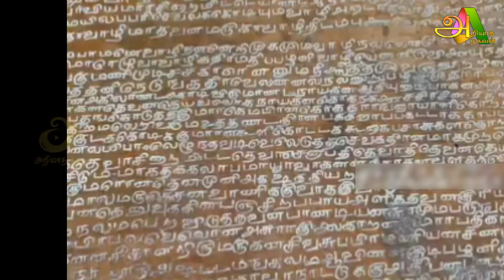பழனியில் அடுத்தடுத்து நடக்கும் அதிசயம் 3 கிலோ எடையில்கிடைக்க பொக்கிஷம் சிலிர்த்துப் போன மக்கள் !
palani,
1 artist s.palanivel,
palani murugan temple,
2024 palani thaipusam,
palani murugan 3405,
palani tailor 3304,
palani 360,
palani 3409,
palani 3405,
thenpalani 3d song,
2024 palani,
2023 palani,
murugan thirukalyanam 2023 palani,
art festival 2022 in palani,
2023 palani vinayagar oorvalam,
2018 palani thaipusam,
thaipusam 2023 palani,
2024 palani kavadi,
palani me jawani rowata 3d song,
2024 palani pathayathirai,
palani recruitment 2023 interview,
palani 2024 news,
palani soorasamharam 2023,
palani headshave 2023 new,
palani 2024 live,
palani 2018,
palani 2023,
palani recruitment 2023,
palani 2020,
palani kavadi 2023,
palani ke naam 10,
palani goundan v. emperor 1919,
rati ke piyawa palani me sute 3d,
rati mein piyava palani mein sute 3d,
palani palar porundalar dam பாலாறு பொருந்தலாறு அணை,
palani k 6439,
palani baba speech december 6,
6th standard malayalam first palani,
palani mein palani mein 6799,
tn 94 palani chenteral,
tn 94 palani whatsapp status,
palani 9000 crore,
thenpalani thedi murugan song 8d audio,
palanikumar 8754,
dr palani baba tn70,
palani 70,
palani baba news 7,
edappadi palanisamy news7 tamil,
palani baba news7 tamil,
palani murugan 6 alangaram photos,
palani murugan 6 alangaram,
ak 47 palani baba,
balani 600i,
palani baba ak 47,
kpy 5 palani performance,
thenpalani thedi murugan song 5.1,
palani baba top 5 speech,
palani murugan status tamil fullscreen hd 4k,
palani 4k,
palani 4000,
palani murugan 4k whatsapp status,
palani murugan whatsapp status tamil 4k,
palani swamy 45,
palani 4k video,
nagaraj palani 4542,
palani baba ak 47 speech,
news18 palani,
பழனி திருக்கோயில் palani temple tamilnadu,
palani murugan,
அன்னம் பாலிக்கும் தில்லைச் சிற்றம்பலம்,
ஆவாரங்காட்டுகுள்ள,
palamuthircholai tamil song,
தந்தனா பாடலாம்,
palam neeyappa song,
சாருகேசி ராகம்,
sakalakala valli malai,
palapazham recipes in tamil,
ல் ள் ழ் உச்சரிப்பு,
thillai vaazh anthanar,
palak keerai,
pt live,
pakalavan tv,
ரகுநாதன்,
பொன்னாங்கண்ணிக் கீரை ரெசிபி,
palaniyappa nana palaniappa,
palani songs,
பழனி,
i valaiyoli,
பழனி ஆண்டி கோலம்,
palani baba,
palani temple,
palani murugan songs,
palani ki,
palanivel thiagarajan,
palani malai andava murugan song,
palani natok,
palani baba speech,
palani me jawani rowata,
palani swamy vantalu in telugu,
palani me jawani rowata dj,
அய்யய்யோ அலமேலு ஆவின் பசும்பாலு,
பழனி பட பாடல்கள்,
எல்லாம்,
palani baba top 10 speech,
ennalume thuthipai,
pudalangai kootu in tamil,
minnambalam,
thillai val anthanar,
பழனி நடைபாதை,
palani kumbabishekam,
palani ennum oorile,
palani malai,
chinnakkannan alaikiran song,
mr palani 128,
palani eng 123,
palani rahul 111,
palani baba august 15,
palani baba manavan 178,
1912 palani,
ஓ அப்படியா,
palani murugan 108 potri in tamil,
10 palani song,
10 palani thedi song,
தேனிசை செல்லப்பா,
palaniappa gnana palaniappa,
அல்லது,
palani murugan songs in tamil,
thanthana padalam,
azhagana palani malai andava,
thiruvaiyaru,
ithu oru ponmalai poluthu,
palani movie songs,
palanguliyil song,
tn 94 rider palani